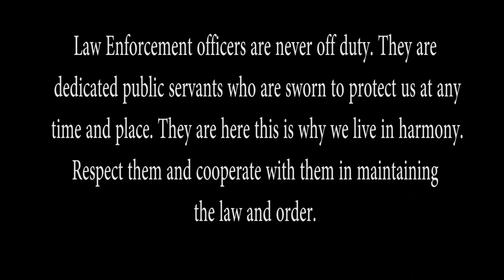"Walk the talk show" with ASP kashipur, Uttrakhand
Walk the talk is a talk show initiated by the students of the department of Journalism and mass communication, Gyanarthi Media College, which gives you the insights of important issues in the city and state.
In this era of competition, to choose appropriate career option, has become a tough decision to take not only for the students but guardians as well. There is a need for better education. To provide high quality education Sudama Lal Educational Society has taken a positive initiative by the name Gyanarthi Media, College. Gyanarthi Commits to provide high quality education in booming field of Mass Communication, Animation & Design and Fashion Designing.